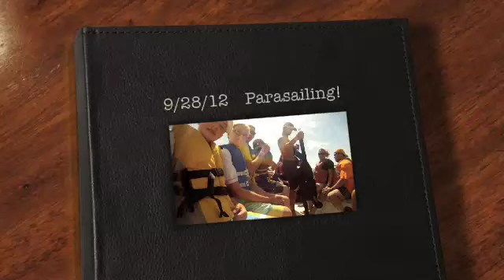Beach 9-28-12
Gabriel and Martha pair up. Jacob and Abigail pair up, and Chris go solo. PARASAILING!